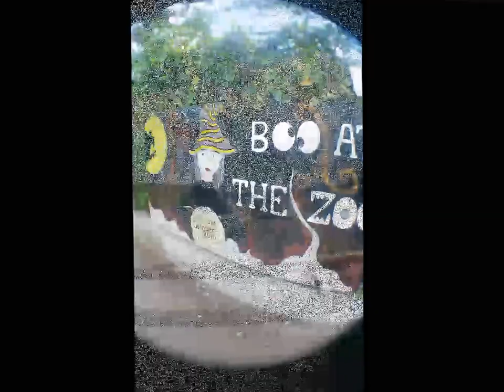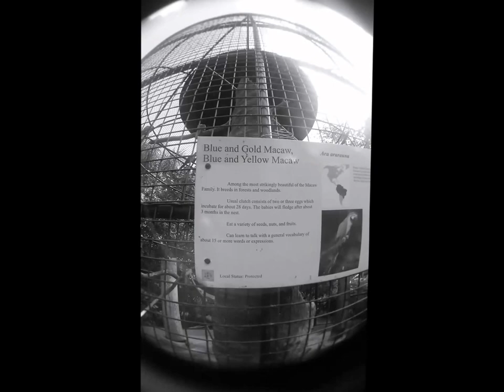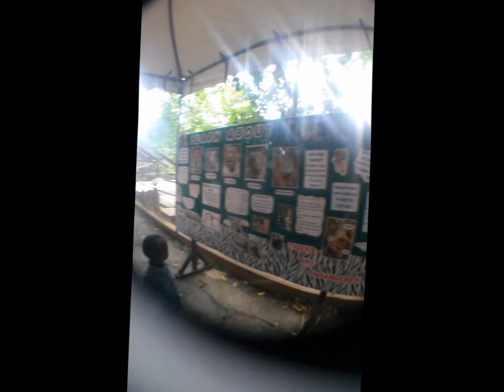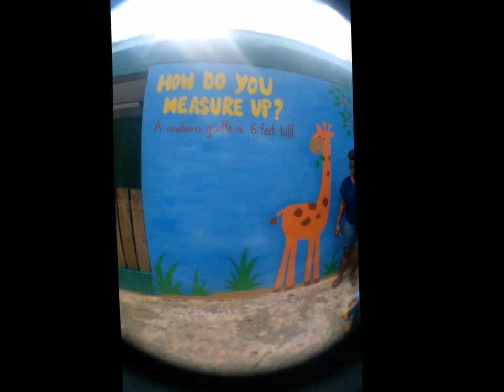Day out in Trinidad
Day out to the Emperor Valley Zoo in Trinidad, with dad, sis and the nephster.